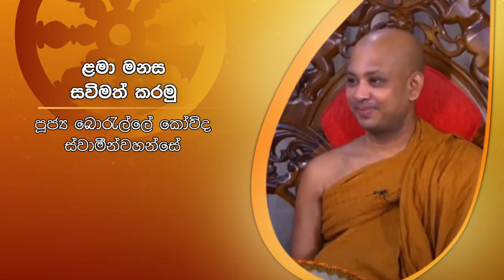ළමා මනස සවිමත් කරමු | Sirasa Dhamma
වත්මන් සමාජයේ ජීවන ගැටළු දහමින් පහදන සම්මුඛ සාකච්ඡා වැඩසටහන, පූජ්‍ය බොරැල්ලේ  කෝවිද හිමියන්ගේ වැඩමවීමෙන් -  සිරස FM සණරාමර සෙවන

Sirasa Dhamma -  " සිරස ධම්ම '' සිත නිවන තැන බණ අහන තැන